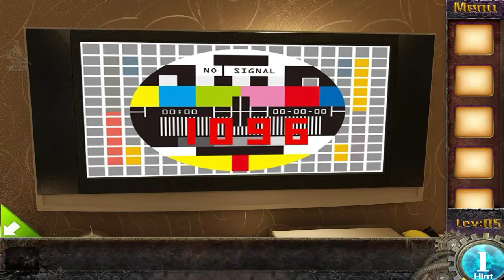Escape Game : 50 Rooms 1 | Level 1-6 | Android Walkthrough Gameplay Part-1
GUYS YOUR SUBSCRIPTION GIVES ME MOTIVATION TO UPLOAD MORE GAMEPLAY, SO SHOW SOME ❤️ TO THIS CHANNEL.

Classic Room Escape Game "Escape game:the 50 rooms 1" Released.

This is a classic puzzle game,You must not miss it!

50 different styles of rooms,Let you constantly observe, judge, calculate, until escape.

A lot of fun for you ,Definitely worth your download.

When you are confused,Humanized hints,Help you to escape.

50 levels, so you can not stop ...